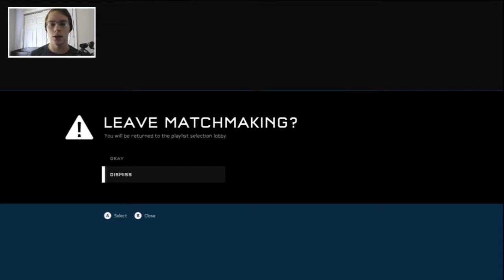2V4?!?! (Halo 5 Swat Gameplay)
I'm good can't you tell?